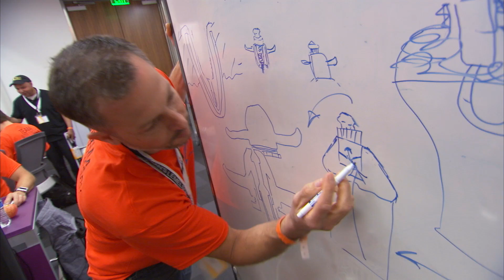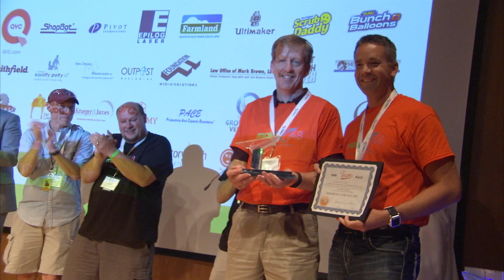Make48: Competition & Community For Everyday Inventors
Make48 starts out as a 48-hour invention competition where teams create, invent, and pitch a prototype in 48 hours. The winning products will then be taken to market with the help of marketing and design firms from around the country.

Make48 will also offer online competitions where inventors from around the world can take part in. It is also a valuable resource for everyday inventors to gain insight on the innovation community.